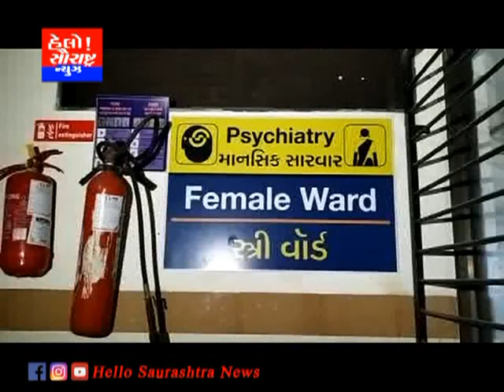જામનગર સરકારી હોસ્પિટલમાં મહિલાના શંકાસ્પદ મોતને લઈ રહસ્ય